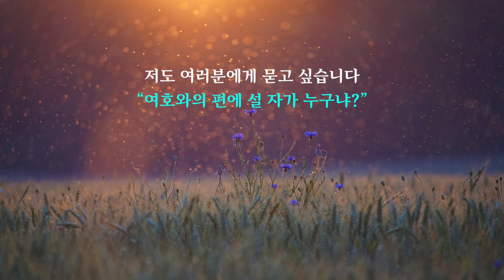이찬규 목사 5분 말씀 | 2020.08.02 | 내 백성을 축복하라! | 신명기 33장 26~29절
내 백성을 축복하라! (신명기 33장 26~29절)